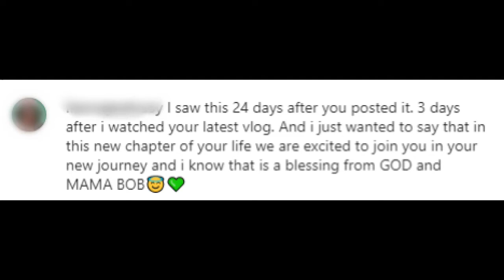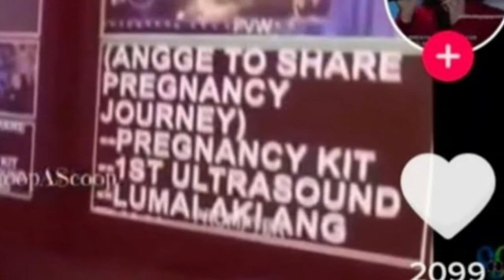ANGELINE QUINTO 3 BUWAN NA UMANONG NAGDADALANG TAO!